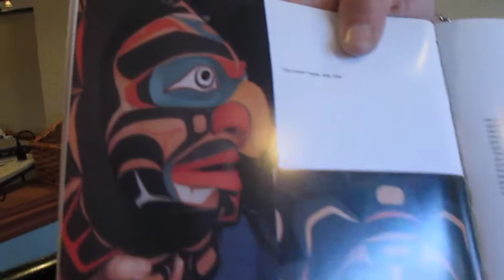Pacific Northwest Masks & Golf Ball Face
Larry Agan - The All Carver

Edgewater Coffee House

Edgewater, Colorado